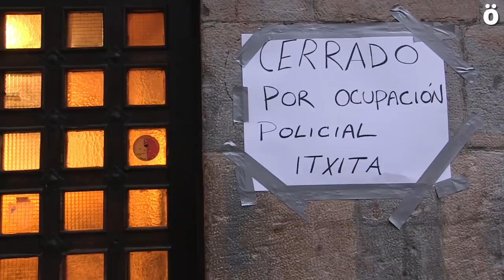Bigarren egunez, kolpeak eta errepresioa Gaztetxekoen aurka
Maravillas Gaztetxeko kideek gaur emandako prentsaurrekoan adierazi dute lanean jarraituko dutela eta manifestazio bat antolatu dute urtarrilaren 19an desalojoa salatzeko. Arratsaldean, AZ ekimenak salda beroa banatu du okupazio poliziala salatzeko eta ondoren protesta zaratatsu bat egin da Alde Zaharreko kaleetatik. Berriz ere, Foruzaingoa oldartu da manifestarien kontra eta kazetari bat kolpatu dute.